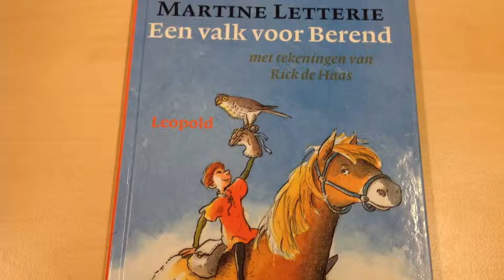Boekentrailer Een valk van Berend gemaakt door Wassim, Rens & Julian